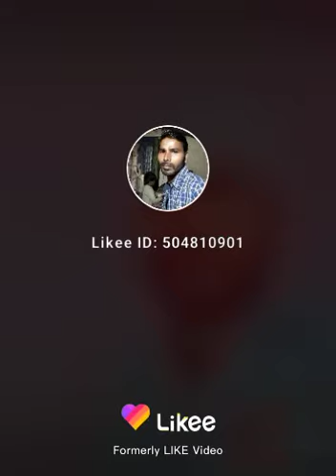Milan Kumar painter